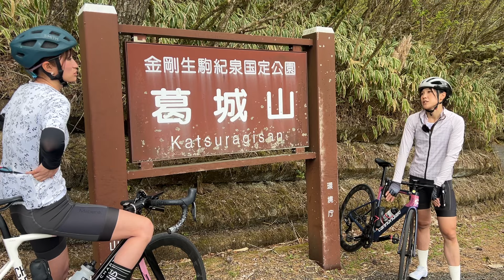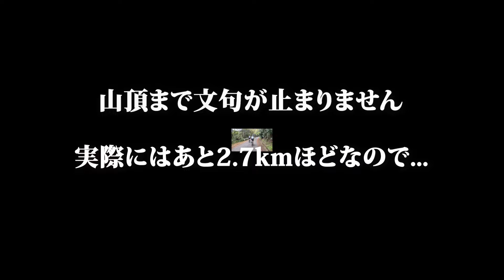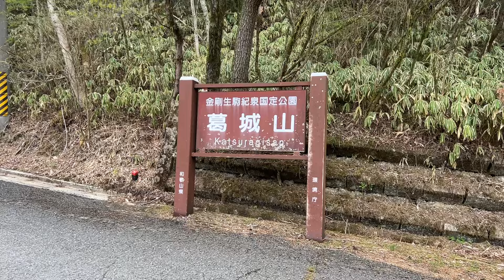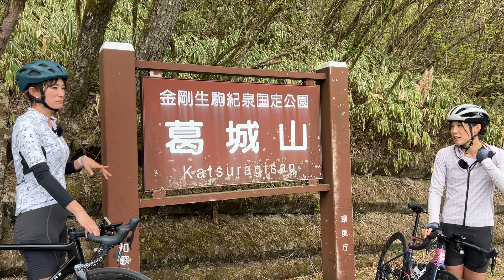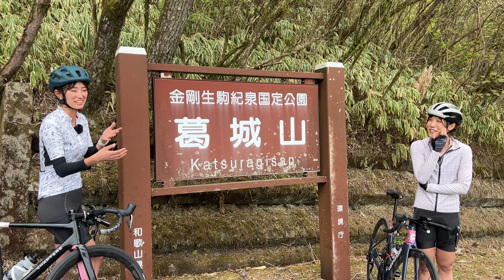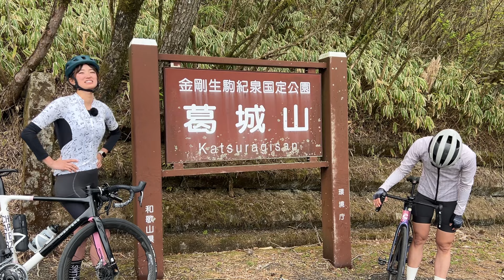【７葛CHALLENGE】和泉葛城山７つのルートを１日で駆け登れ！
日時 : 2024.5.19(日)6時集合

参加費：7000円(税込)当日の補給食も含まれています
参加資格：中級∼上級者向けのイベント内容で。ロードバイクでご参加ください。
※ディスクブレーキ推奨 これまでに1日で150km以上、獲得標高2000m以上走った経験がある方
イベントの進行について、ルール説明をよく読みご理解いただいた上でエントリーをお願いします。

参加資格をよくお読みの上、ご参加ください。
詳細はURLから確認してください。

※チャレンジ企画になりますので、７葛を達成されなくても構いません。
３葛でも５葛で終わっても大丈夫です。
体力面、時間を考えスタッフから終了の案内をさせて頂く場合があります。